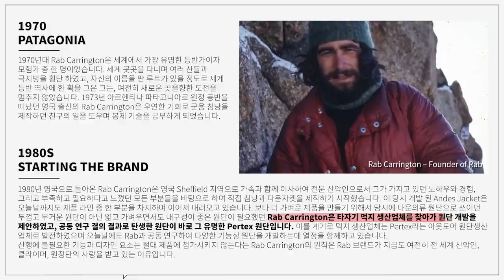내돈내산, 만족스러운 쇼핑 (니트, 자켓, 머플러, 신발, 비니, 블랭킷)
오늘은 내돈내산 1월에 소비 영상을 준비했습니다!
지금 시기가 쇼핑하기 가장 애매한 시기라고 많이들 말하지만
저는 또 사다보니 다양하게 많이 샀더라구요..ㅋㅋ
과연 키미는 또 어떤 걸 샀을지 같이보러 가실까요?

🌟PRODUCT INFO🌟

(1) [Nike] Cable Knit LS Sweater Rattan
*현재 품절

0:00 오프닝
0:15 NIKE - CABLE KNIT SWEATER
0:43 RAB - CIRRUS HUT BOOT
1:15 MONTSENU - FRINGE SHIRT JACKET
1:49 JACQUEMUS - 플레르 컬러 블록 스카프
2:15 KARACORAM ACCESSORIES - PURE CASHMERE BEANIE
2:45 NIKE - 스우시 인조 퍼 담요 퍼 블랭킷
3:21 엔딩